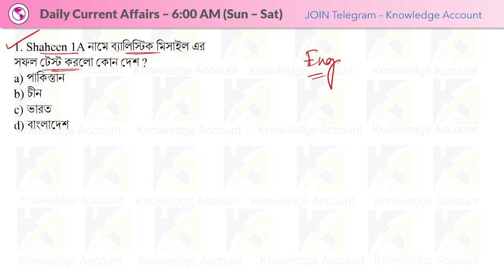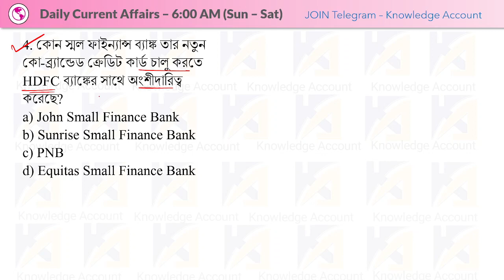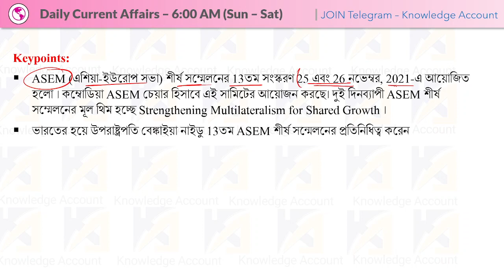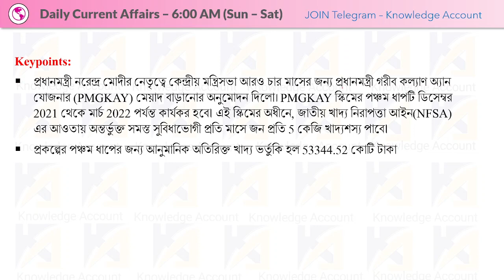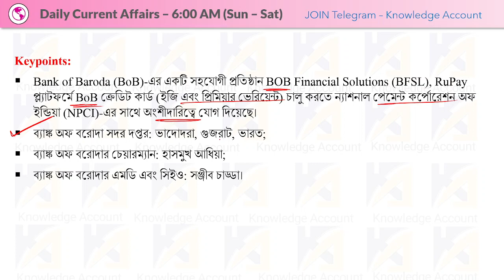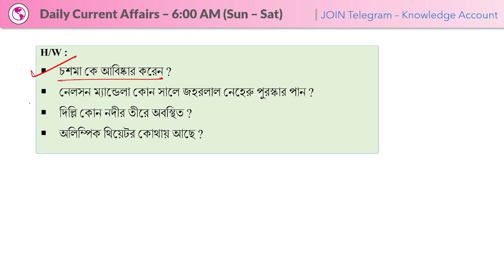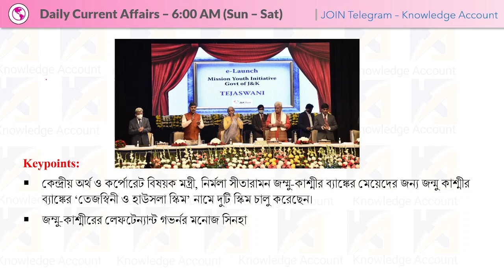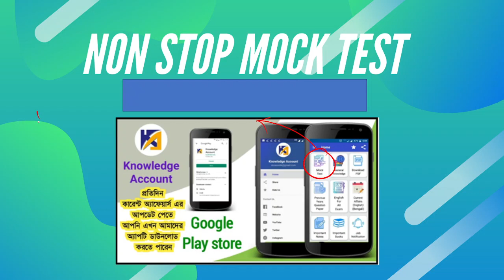28th November 2021| Daily Current Affairs in Bengali | কারেন্ট অ্যাফেয়ার্স ২০২১| Knowledge Account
► PDFs:
✍️ October 2021 Current Affairs in Bengali pdf (2 MB - 43 A4 Pages)
✍️ September 2021 Current Affairs in Bengali pdf (2 MB - 43 A4 Pages)

✍️2021 সালের জানুয়ারি মাস থেকে জুন মাস পর্যন্ত কারেন্ট অ্যাফেয়ার্স এর প্রশ্ন এবং হোম ওয়ার্ক এর প্রশ্ন ওয়ান লাইনার (With out Extra Static Gk)
Page Size : A4
No. of Pages : 85
Language : Bengali

No. of pages : 99
Language: English
Page Size: A4

No. of Pages: 82
Page Size: A4
Language: English

No. of Pages: 121
Page Size: A4
Language: English

Daily Current Affairs in Bengali 2021